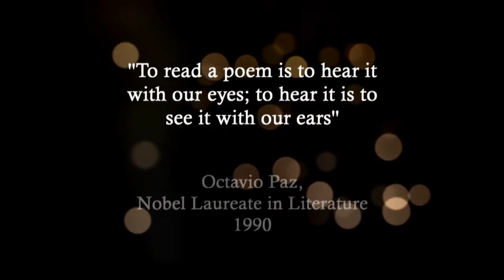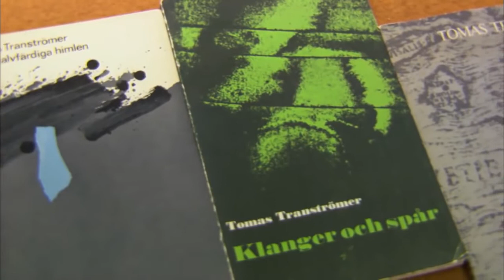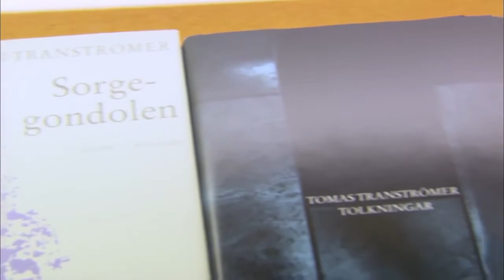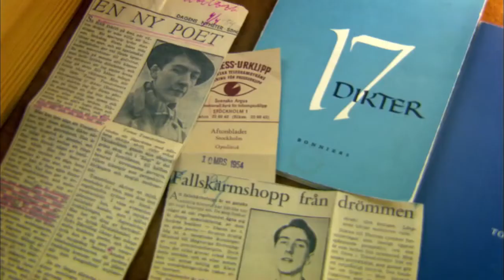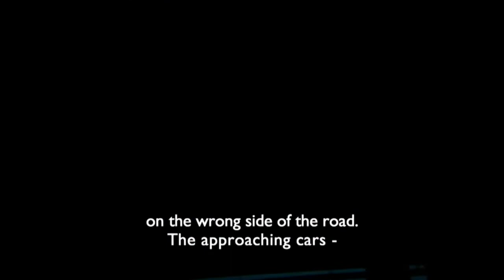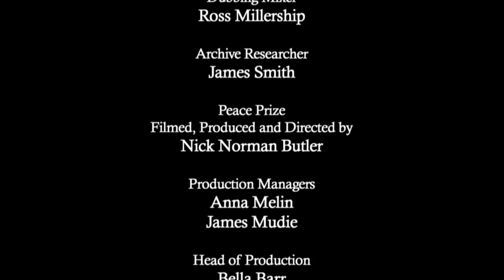Tomas Tranströmer - Documentary Nobel Laureates [2011]